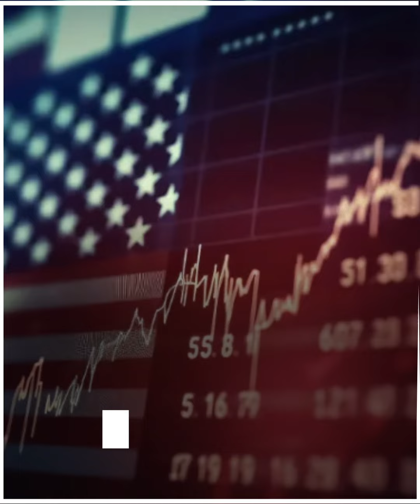الولايات_المتحدة تسجل أدنى حصة لها في الاقتصاد العالمي بالتاريخ الحديث في عهد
الولايات_المتحدة تسجل في عهد الرئيس جو_بايدن أدنى حصة لها في الاقتصاد العالمي في التاريخ الحديث.. تعرّف على التفاصيل بالأرقام!

برأيك، هل هناك مخرج أمام الولايات المتحدة من أزمتها الاقتصادية؟

الموسيقى: The Sewers
الفنان: Hampus Naeselius